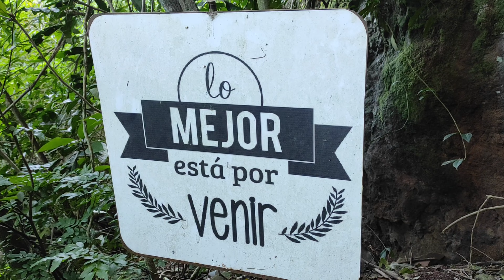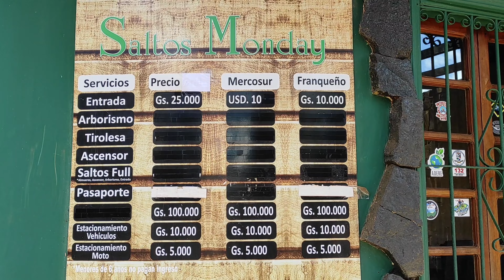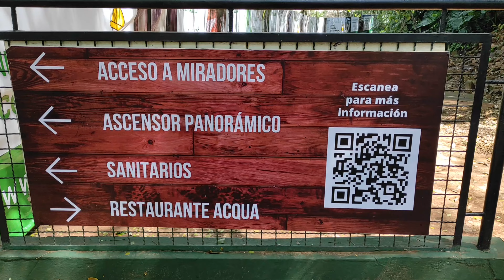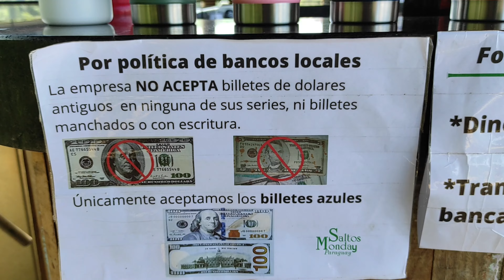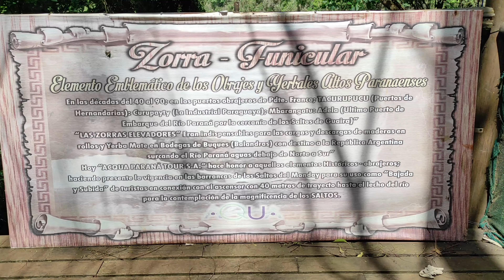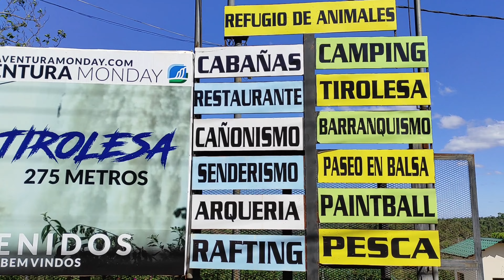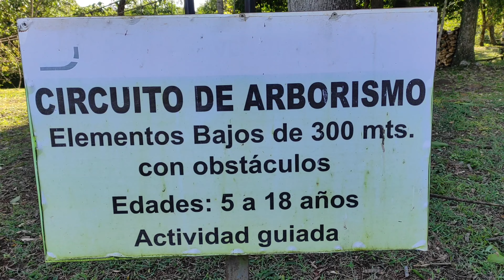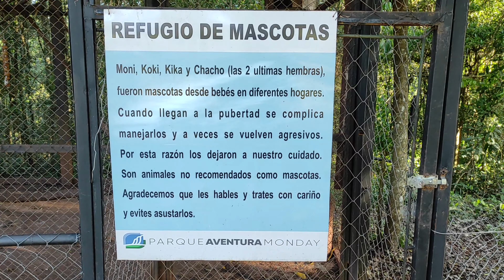🇵🇾 Saltos del Monday, un imperdible en Ciudad del Este. Lo que debes saber antes de venir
Viajeros!

En el video de hoy visitamos un lugar espectacular de Paraguay, un lugar que sorprende por lo poco conocido que es y por la belleza de su naturaleza. Los Saltos Monday, uno de los destinos turísticos más importantes del país, todo un imperdible.

Vamos a visitar dos parques, Parque Saltos del Monday y el Parque Aventura Monday, os voy a contar todo lo que necesitáis saber antes de ir. Quedaos conmigo que empezamos.

Aquí os dejo los link de información que os prometí, espero que os sea de ayuda.

0:00 Intro
0:38 Presentación
0:56 Tickets y precios
1:40  Anfiteatro
2:40 Primer mirador
3:13  Bar-restaurante mirador
3:40 Elevador panorámico
4:10 Segundo mirador
5:18 Restaurante Monday
5:40 Comida Copetin la fronteriza
7:03 Parque aventura Monday
8:21 Precios
8:50 Mirador a la cataratas
9:00 Laguna Guayabos
9:24 Travesía Guaraní
9:58 Arroyo Angyru
10:20 Mirador del rio
10:58 instalaciónes y restaurante
11:25 Animales
12:12 Despedída